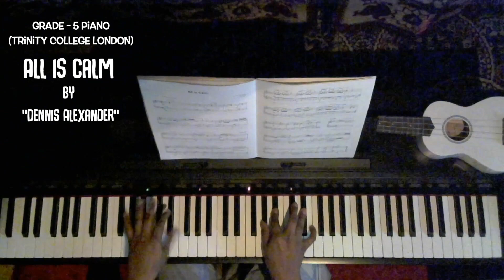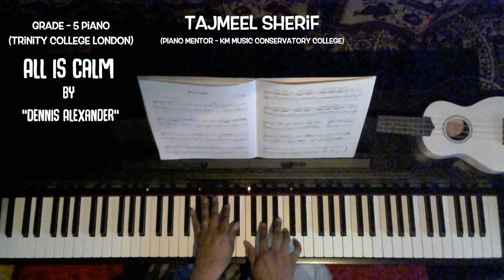All is Calm - Grade 5 Piano - Trinity College London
TAMIL PIANO LESSONS

We have very best Quality "Music Notes" in Multilingual & 24x7 Customer Support for any kind of queries...You can place an order for "Music Notes" for any kind of song. Music Sheet.Audio & Video Tutorials...Our team will support 24/7.